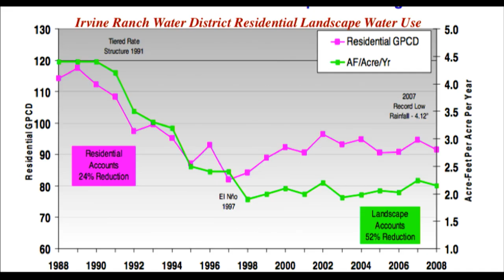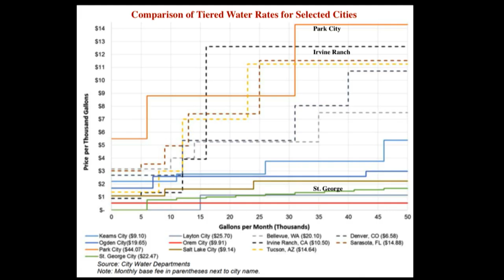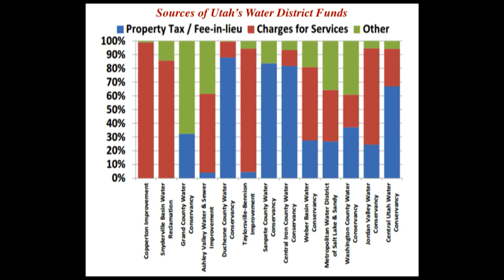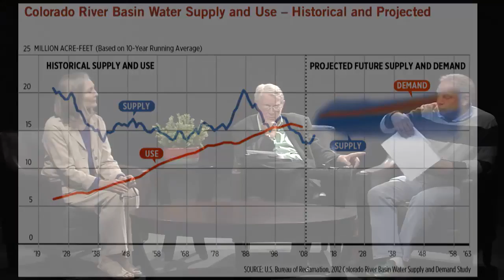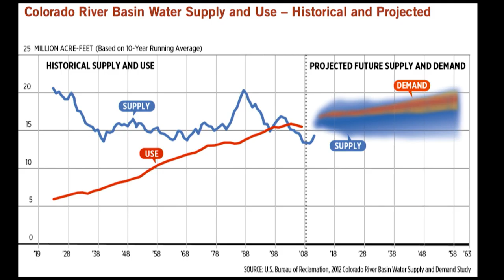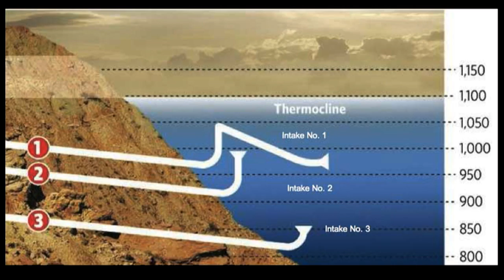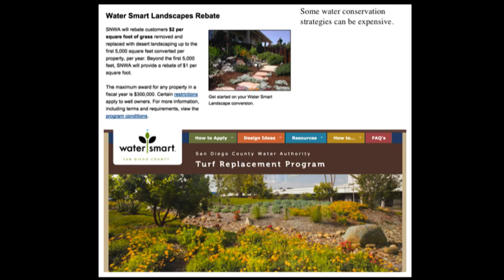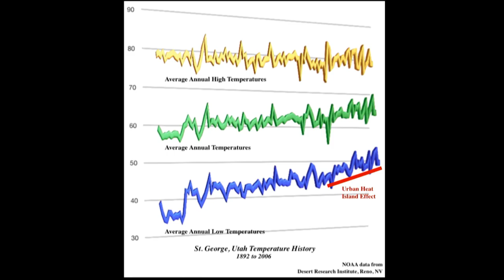Community Conversations 'Lake Powell Pipeline' May 18, 2016